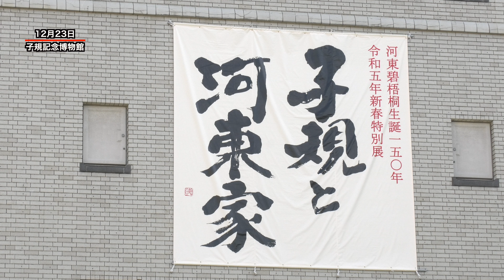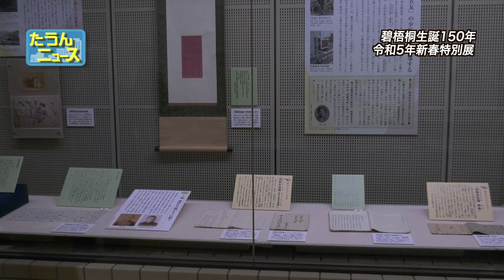【4K】たうんニュース2022年12月「子規と河東家 碧梧桐を育んだ絆」